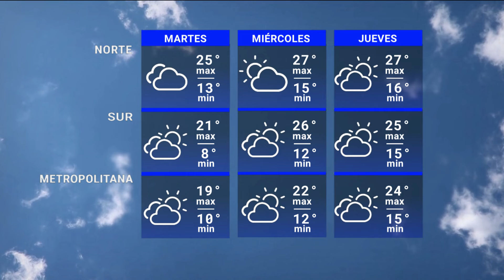Edición Mediodía 10/06 | Pronóstico del tiempo